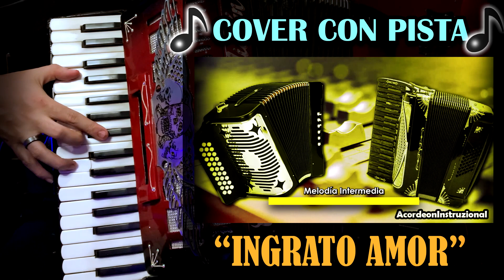COVER - INGRATO AMOR - Pista sin Acordeón + [Melodía y Adornos] Acordeón de teclas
Tema: "Ingrato Amor"
Tonalidad del Video: Sol/G
Tonalidad Original: Sol/G